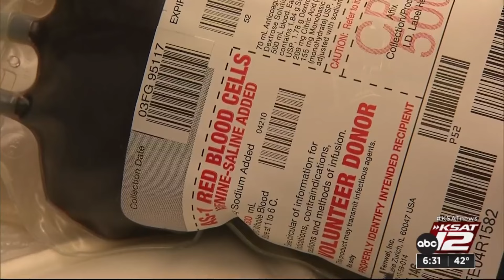KSAT Q&A: Francine Pine of South Texas Blood & Tissue Center discusses blood donations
Francine Pina, Senior Manager for Marketing and Community Engagement at the South Texas Blood & Tissue Center, joins Steve Spriester and Myra Arthur to discuss the importance of donating blood.